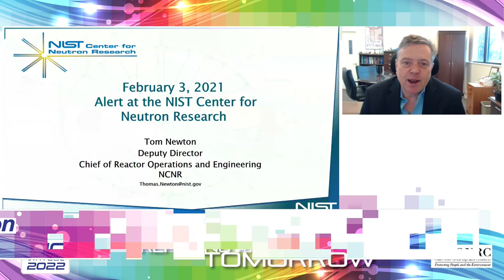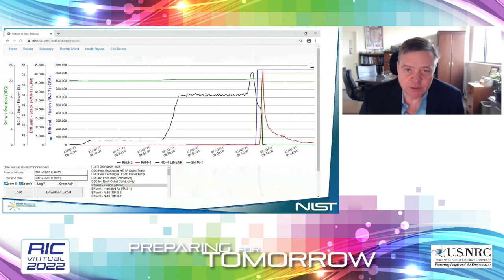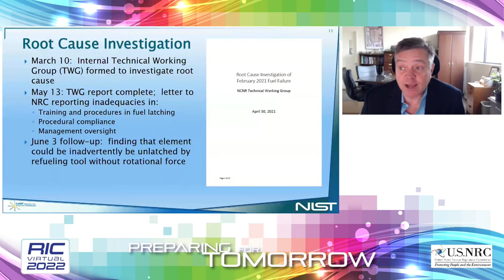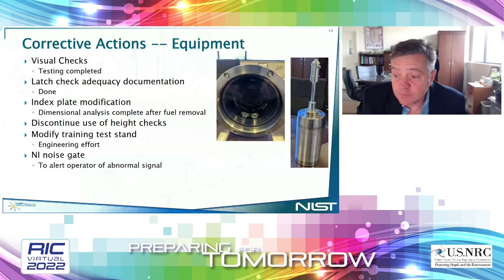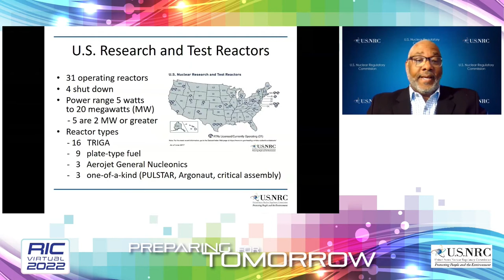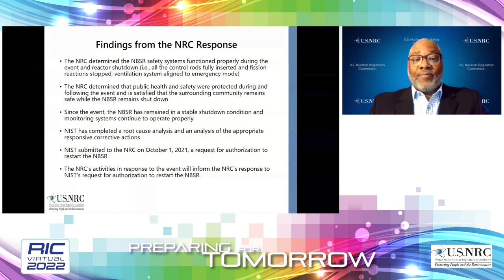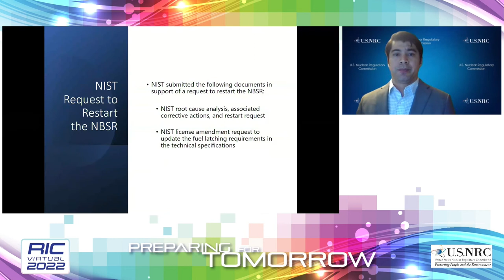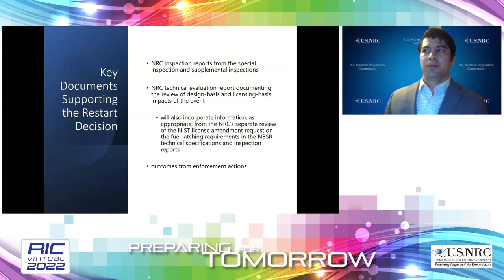RIC 2022 W13 National Institute of Standards and Technology Test Reactor Event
W13  National Institute of Standards and Technology Test Reactor Event: The Response, Review, and Status

On February 3, 2021, following an outage for reactor refueling, operators were performing a startup of the National Institute of Standards and Technology (NIST) test reactor when the reactor automatically tripped in response to indications of high exhaust stack radiation levels. NIST operators declared an Alert and notified the NRC Operations Center. On February 9, the NRC began a special inspection to examine NIST’s response to the event. On March 2, based on remote visual inspection and radiation conditions in the facility, NIST notified the NRC Operations Center that it had exceeded the fuel temperature safety limit and a fuel element was damaged during the event. Both the NIST and NRC responses to the event are ongoing.

This session will describe the event and initial response, the technical details behind the event and the recovery, lessons learned, and the status of the NRC’s inspection and licensing activities.

SPEAKER(S):

Introductory Remarks
Jeremy Bowen, Deputy Director, Division of Advanced Reactors and Non-power Production and Utilization Facilities, NRR/NRC
February 3, 2021 Alert at the NIST Center for Neutron Research
Thomas Newton, Deputy Director, Center for Neutron Research, National Institute of Standards and Technology
U.S. NRC Response to the Event at the NIST Center for Neutron Research
Travis Tate, Chief, Non-power Production and Utilization Facility Oversight Branch, Division of Advanced Reactors and Non-power Production and Utilization Facilities, NRR/NRC
NRC Approach to Considering the National Institute of Standards and Technology Request to Restart the National Bureau of Standards Reactor
Joshua Borromeo, Chief, Non-power Production and Utilization Facility Licensing Branch, Division of Advanced Reactors and Non-power Production and Utilization Facilities, NRR/NRC